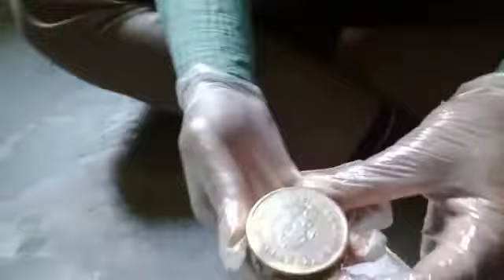ইস্ট ইন্ডিয়া কোম্পানি ভাসা পয়সা / কয়েন । east India company coin Vasa poysha 1804 velueble item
ইস্ট ইন্ডিয়া কোম্পানি ভাসা পয়সা / কয়েন ।  east India company coin Vasa poysha 1804 velueble item antique items expensive metal coins